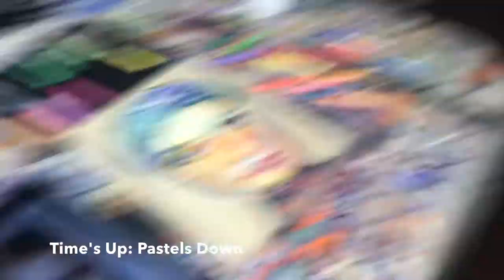15 Minute Portrait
I'm constantly trying to learn new things and try new artistic disciplines. From time to time i'll do a piece of art in half an hour or less. This 15 minute portrait has been sped up so you don't have to spend so much time watching it. I love color. This is my first time to use oil based pastels. I've got a lot to learn.